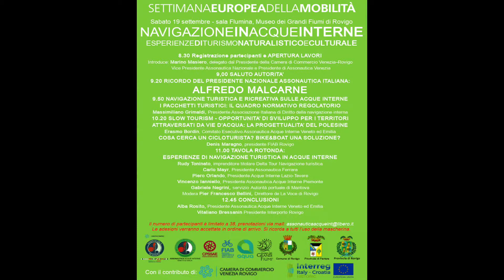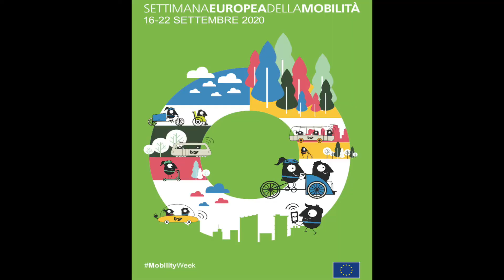Evento Grandi Fiumi sabato 19 settembre 2020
Evento Grandi Fiume sabato 19 settembre 2020